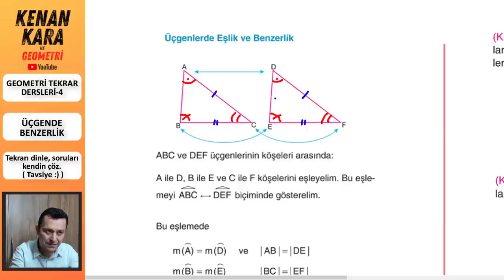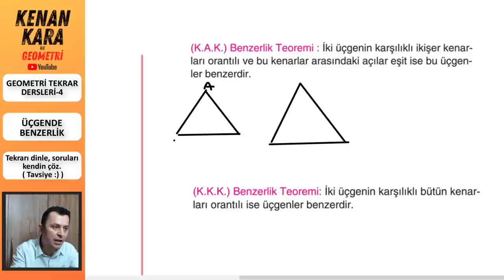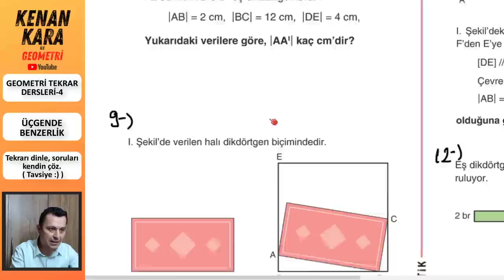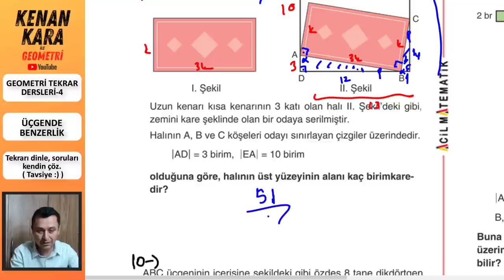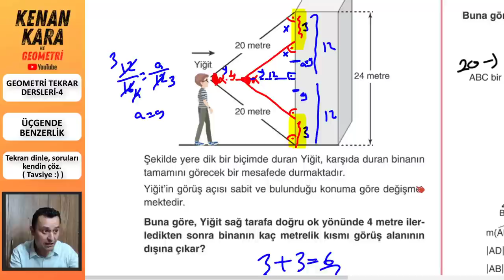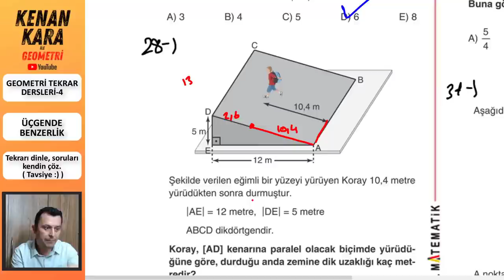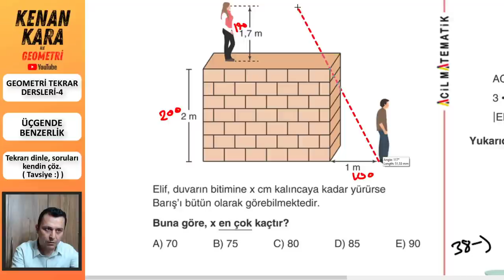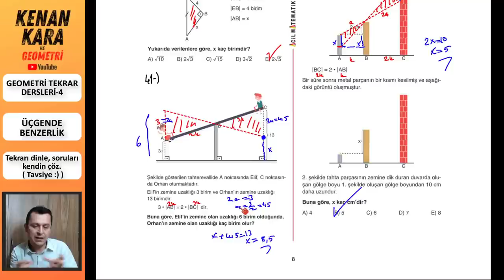GEOMETRİ TEKRAR DERSİ-4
* 2021 tayfa için Geometri Tekrar Dersleri-4
* Üçgende Benzerlik konusu tekrar edildi